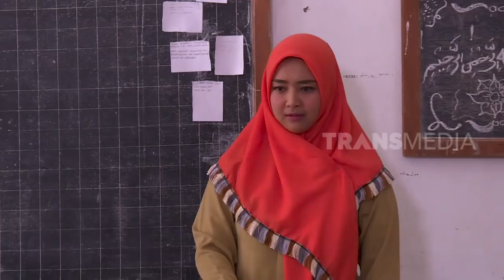PAHLAWAN | BOCAH NGAPA(K) YA (30/08/19)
BOCAH NGAPA(K) YA
Jumat, 30 Agustus 2019